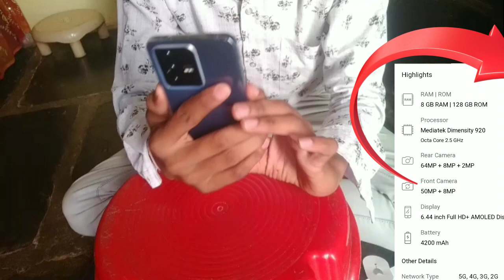😍 YOU TUBE PAYMENT से MOBILE लिया | MY FIRST PAYMENT FROM YOUTUBE